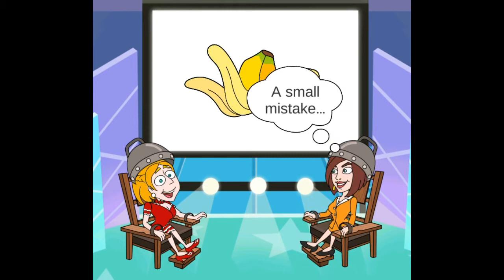ALL LEVEL - LAST UPDATE 106 - SAVE THE GIRL106 (ANDROID, IOS)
Semua level dari level 01 sampai update terakhir di Playstore level 106.